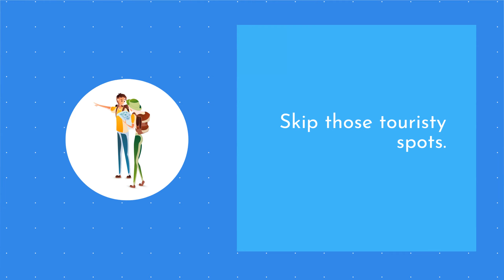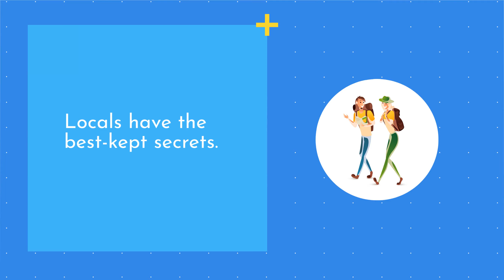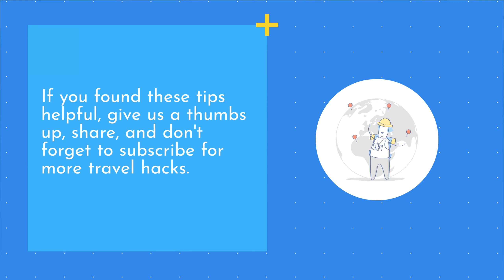Budget-Friendly Adventures: How to Save on Travel Activities! 🌍💰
Traveling on a budget? Don't miss out on the fun! In this episode of Cheap Travel Animated, we share top tips to help you save money on activities and attractions while exploring new destinations. From local secrets to smart planning, discover how to make the most of your trip without breaking the bank. Dive in and let's make your next adventure wallet-friendly! 🎒✈️🌟